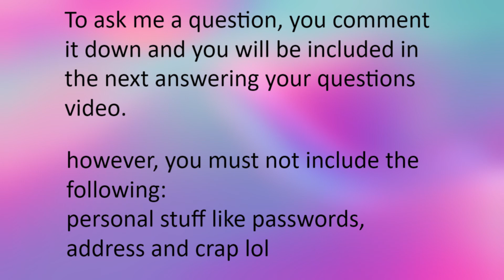350 sub Q&A coming out soon and some info (CLOSED)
how to be included on the second video!